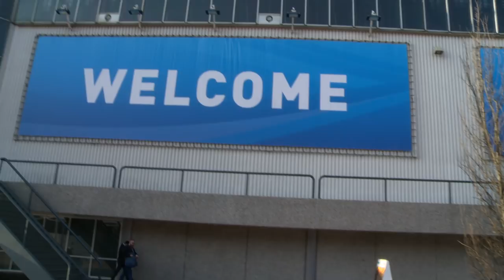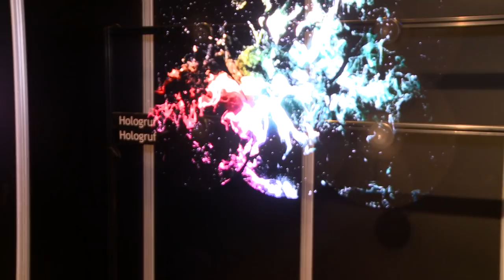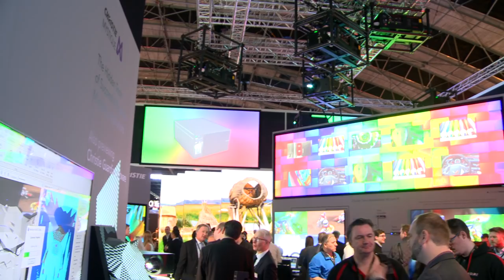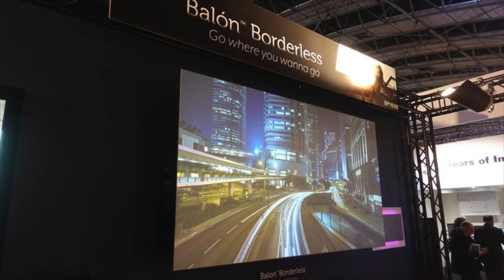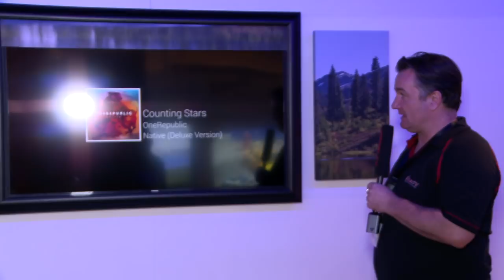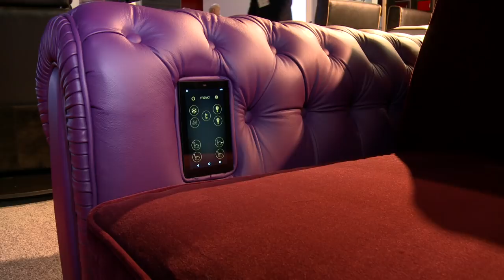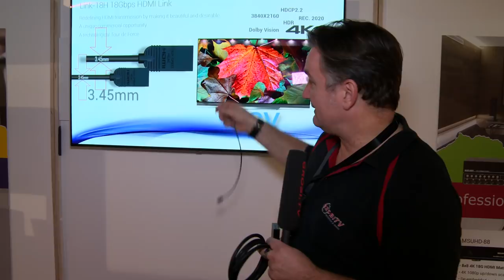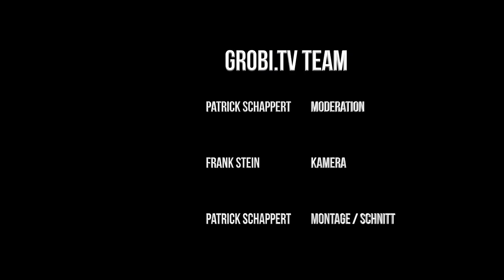ISE 2018 - Unser Kurzbericht von der Messe | GROBI.TV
Leider war dieses Jahr verdammt wenig Zeit für ein ISE 2018 Video.
Dazu kamen noch 2 Stunden Parkplatzsuche ... Und dabei hatte die diesjährige ISE wieder viel, zu viele Highlights zu bieten. Unter anderem gab es einen nativen (!) 4K Kurzdistanz-Projektor von EPSON zu bestaunen, der gegen Ende 2018 veröffentlicht wird.

Einige Aufnahmen konnten wir zwischen unseren Terminen doch noch machen und wollen sie euch natürlich nicht vorenthalten.